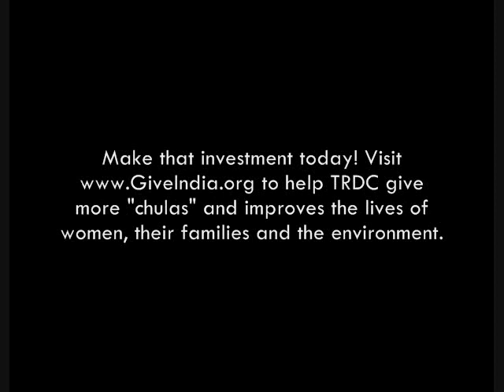Can something small changes the lives of Women in India?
Watch how a small act of kindness by the Bangalore-based NGO Tropical Research & Development Center is making a much bigger impact.

GiveIndia connects individuals with 200+ grassroot NGOs working for the poor in India. All organizations have been pre-screened by us so that you can trust that they will use your donation correctly.

By helping you donate to these charities online, we ensure that your giving is efficient and impactful.

We guarantee that 90% of your donation reaches the NGO you chose.